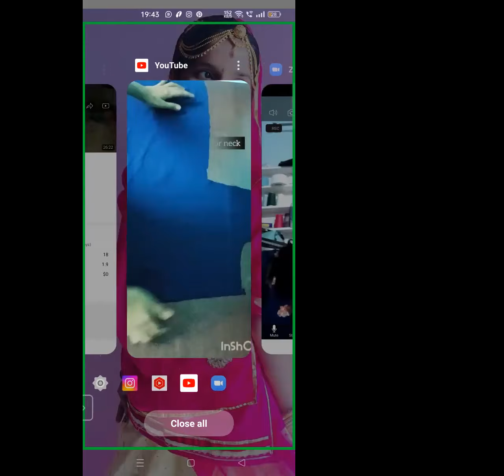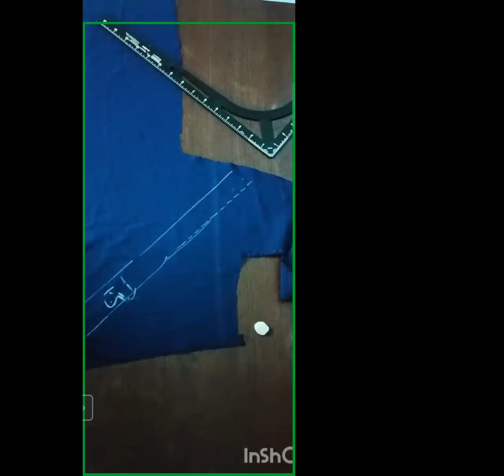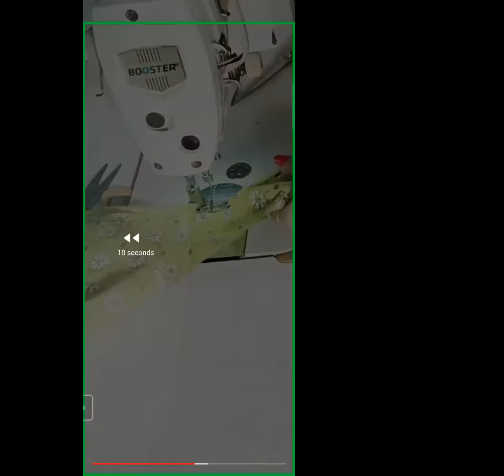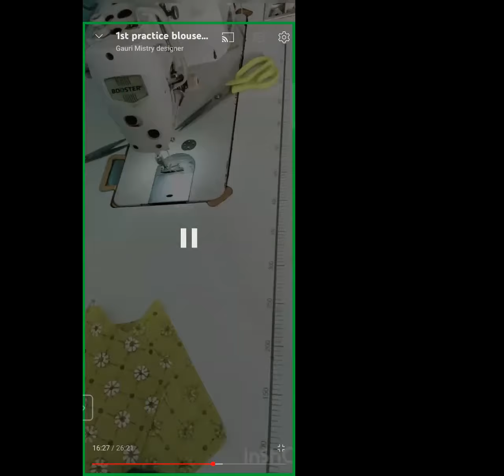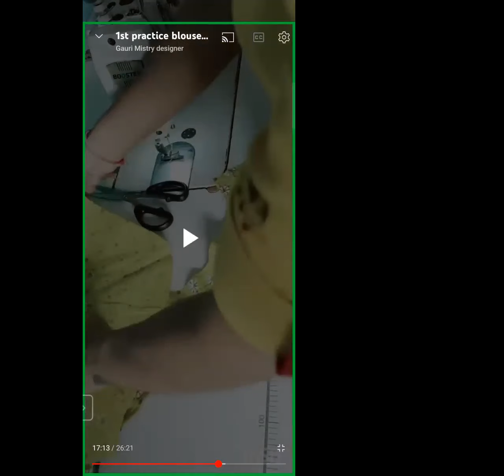blouse course level 2 hindi ..session 2 (second part ) basic blouse stitch